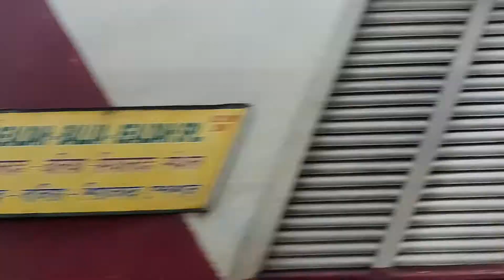Fast & Furious sealdah baliya Express skipping || Indian Railway